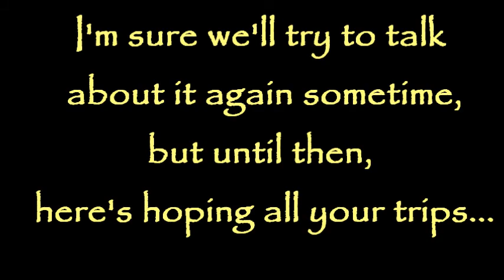Tripping on Legends Episode 87...Tripping on Questions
The legend trip doesn’t always end when the legend trip ends.

Through the last couple of years things have come up on the road and when the camera stops rolling people have wondered about.  In a rambling but odd (and maybe cursed) dialogue, the Trippers take on some of those questions people have been e-mailing or posting about the show.

Christopher and Ella Balzano look at everything from the place of kids as legend trippers, the curse of DeSoto, the anti-allure of St. Augustine, and recent attacks on the show about Pukwudgies.

…and then there’s the odd things that happen when we again try to address the Blair Witch question.

Tripping on Legends is now part of the Midnight FM family. Check us out and see some of the other amazing shows they offer

Haunted Florida Love Stories is finally available

You can follow our dark journey through the forest as we prepare for the book at
or by following the hashtag hauntedOcala.

Keep visiting the site for the trip log of our travels and other urban legends

Follow our new project, This Town is Myth on Facebook at